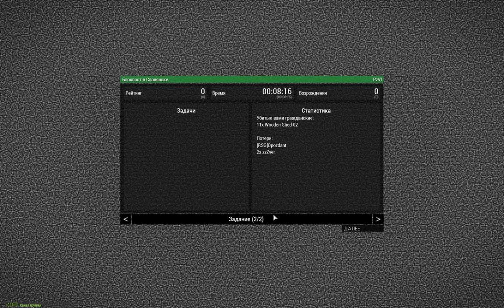Блокпост в Славянске ARMA 3 otstrel ru Hard Mode